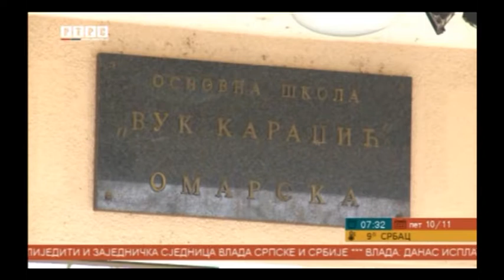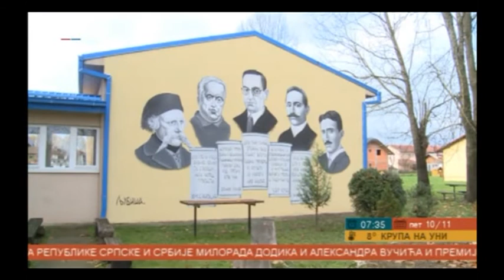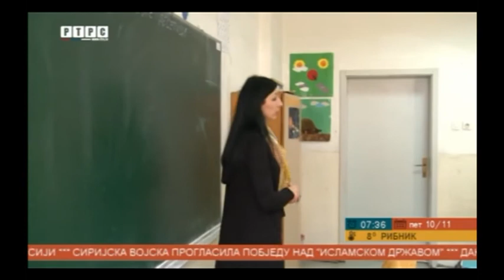skola omarska-RTRS prilog